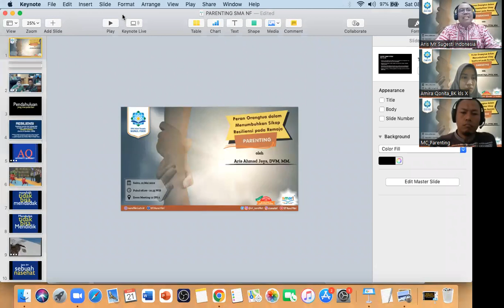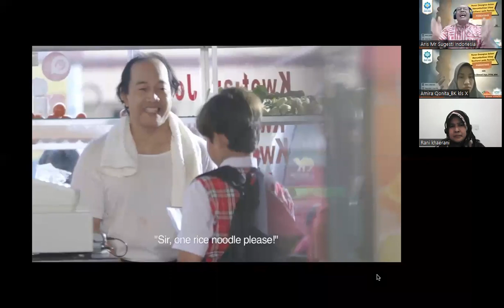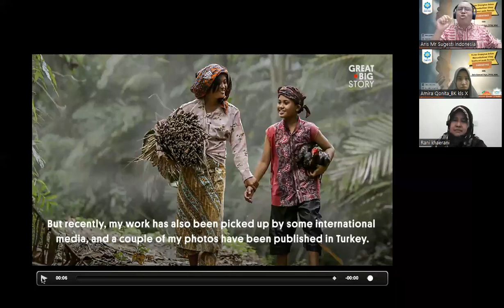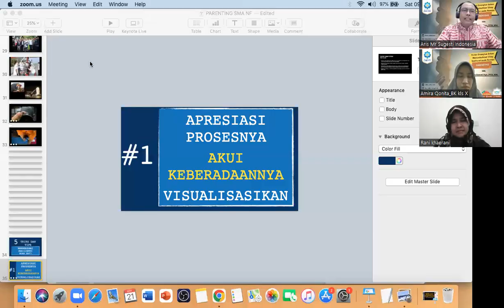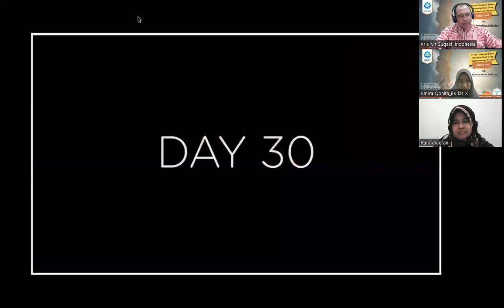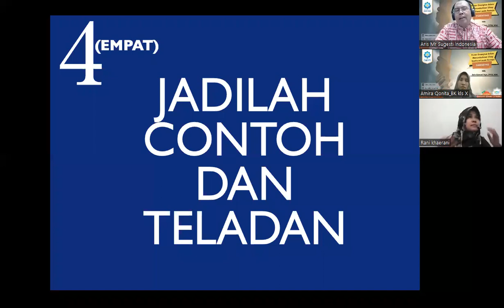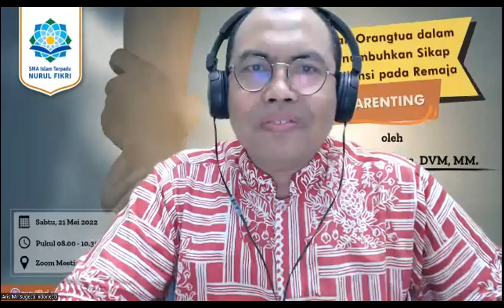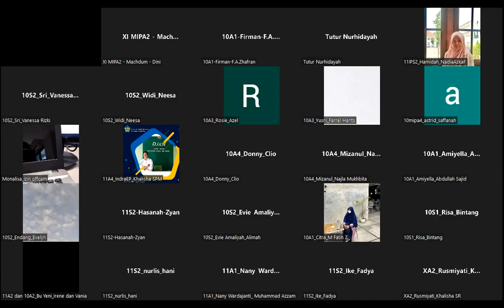Parenting : Resiliensi pada Remaja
Parenting "Peran Orang Tua dalam Menumbuhkan Sikap Resiliensi pada Remaja" bersama Bapak Aris Ahmad Jaya, DVM., MM.